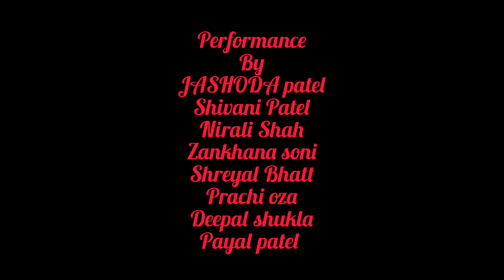Aise Kyun | Gazal | Rekha Bhardwaj |Bollykathak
Choreography  by Jashoda patel
Editing by Shivani patel